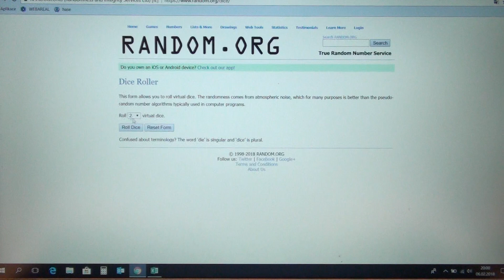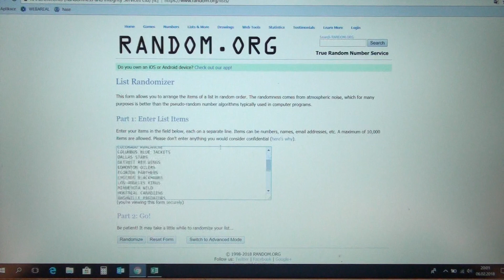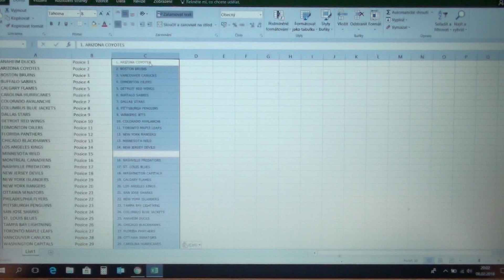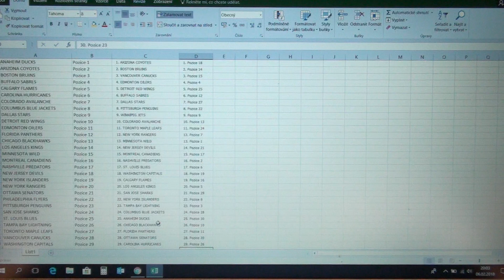Random Group Break Leden 02-2018, Losování pozic - Randomizer